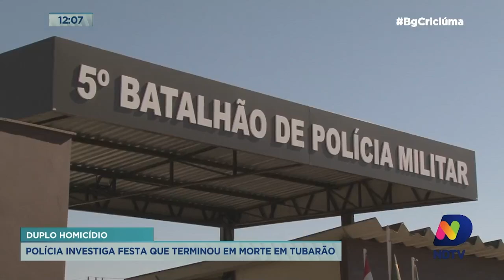Festa de aniversário termina com dois homens mortos em Tubarão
A polícia investiga um duplo homicídio que ocorreu nesta quarta-feira (22), em Tubarão. Dois homens foram mortos à queima roupa.